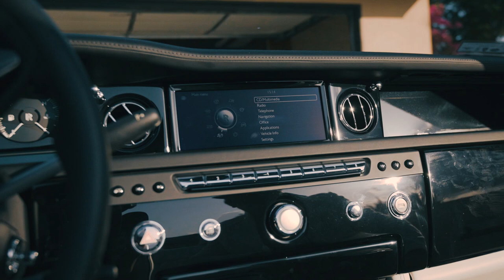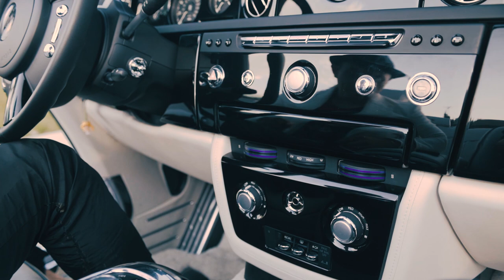selling My 2016 Rolls Royce Drophead (Limited Edition) 劳斯莱斯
Adrian Duan, LUXURY CAR, 豪车、 Rolls Royce 、劳斯莱斯幻影、驾驶体验、Driving experience，2016、豪车买卖、Luxury car Transaction, Shopping cars、Dealers，车行、HOW TO OPEN CONVERTIBLE FOR ROLLS ROYCE,
Take a closer look at the Rolls Royce Phantom Drophead that I am selling.